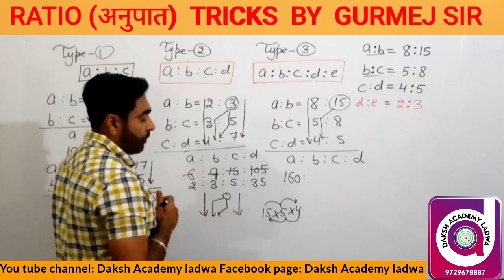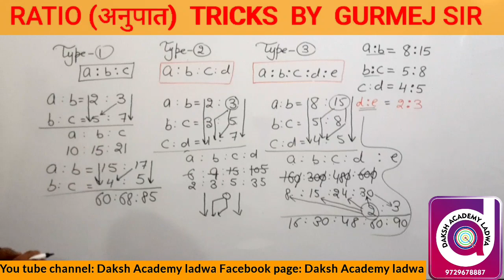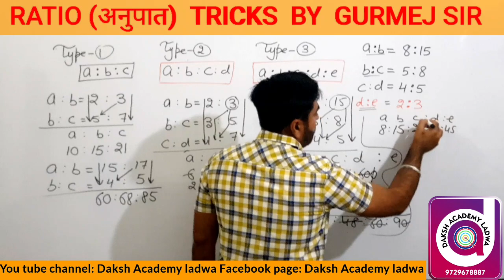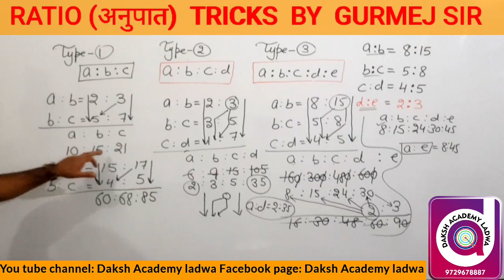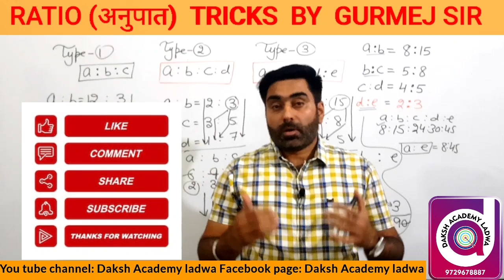RATIO & PROPORTION FOR SSC/RILWAY/BANK/HTET/CTET/RATIO/ARMY/AHORT TRICKS by GURMEJ SIR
Hi everyone .

 is video mein Gurmej sir ne ratio trick di jo three terms se five term tak kaise di gayi terms terms fast calculation  se gyat ker sakte h